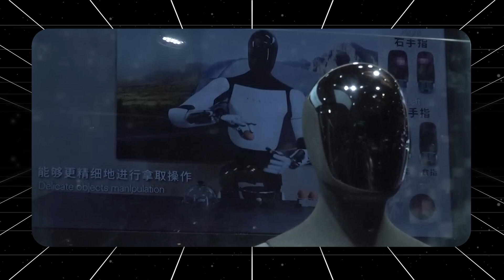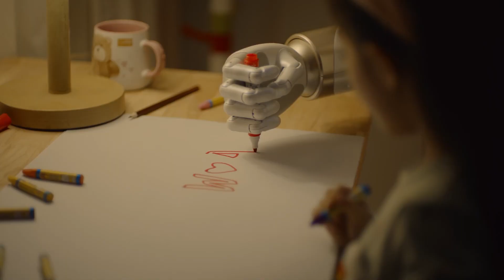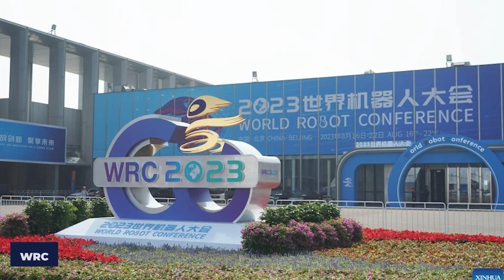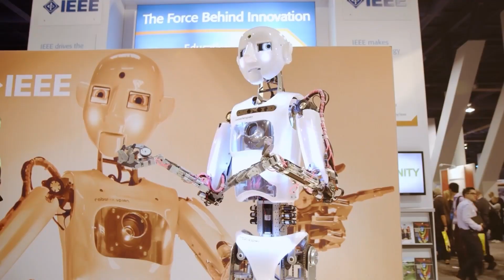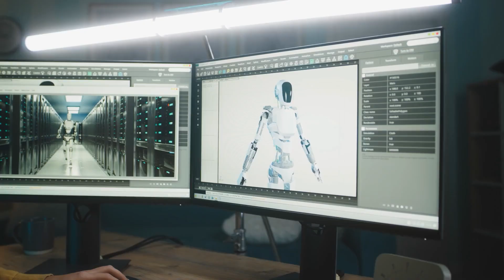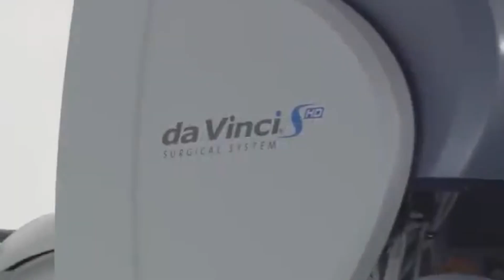Unveiling the Future: Top Robots from WRC 2024 in Beijing!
In this video, we dive into the groundbreaking advancements from the 2024 World Robot Conference (WRC) in Beijing, showcasing how China is leading the charge in robotics technology. 🚀 From Tesla's innovative humanoid robot to cutting-edge medical and industrial robots, this event was a game-changer!

0:00 - Intro
0:30 - Tesla Optimus
1:22 - Unitree
2:14 - Ubtesch
3:10 - Humanoid EX Robots
3:56 - NaviAI Navigator 2 Robot
4:40 - Anthropomorphic Qingbao Robots
5:15 - Home Robot XBot-L
5:44 - Humanoid Robots Kuavo
6:10 - UniX AI Robot
6:32 - LimX Dynamics Robots
6:54 - Kepler Forerunner Robot
7:22 - Galbot G1 Helper Robot
7:46 - TLIBOT Humanoid Robot
08:05 - Astrobot S1 Robot
08:31 - Industrial Robots at WRC 2024
08:59 - Medical Robots at WRC 2024
09:22 - Paxini Robots

This video covers:

Tesla's Humanoid Robot: A glimpse into Tesla's future with its advanced humanoid robot, and unique hiring practices for robot training.

Unitree Robotics: Meet the H1 and G1 robots, with their incredible agility and versatility.

UBTech's Walker S: Discover how these robots are transforming manufacturing and logistics with their advanced features.

EX Robots: Experience life-like humanoid robots that mimic human expressions and actions.

NaviAI Navigator 2: See this robot's impressive cognitive navigation and dexterity in action.

Anthropomorphic Qingbao Robots: Witness their adaptability and advanced data processing capabilities.

Home Robot XBot-L: Explore its agility and cognitive abilities in challenging environments.

The WRC 2024 has set the stage for the future of robotics, showcasing innovations that are already changing the world. Which robot fascinated you the most? 🔔🤖